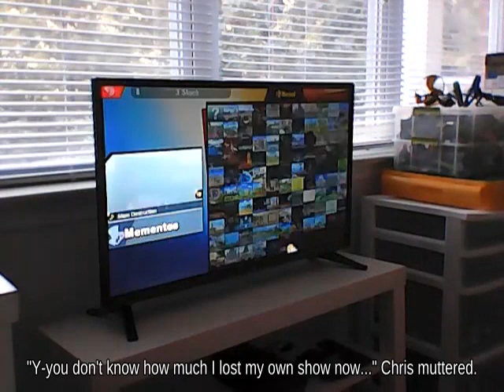Priority Yoshi with Fox fighting on Tortimer Island || Wii U